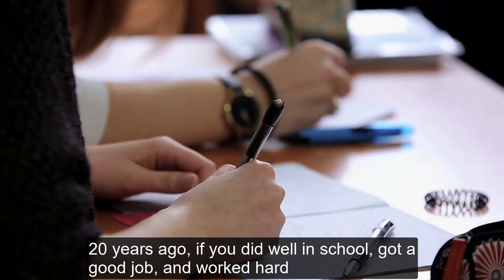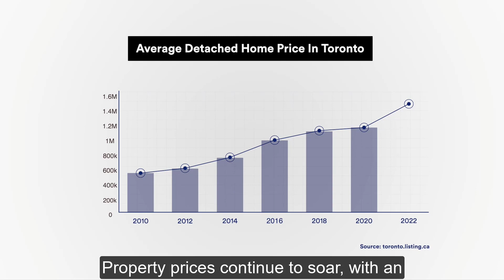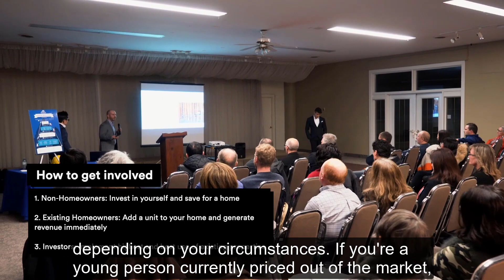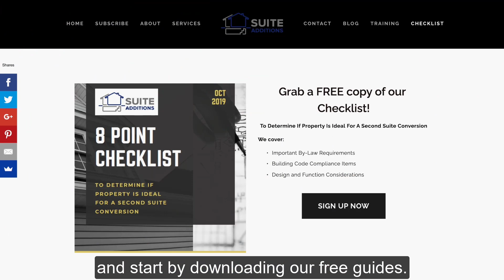How To Create Sustained Wealth With Housing Intensification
In this short video, we briefly outline the housing challenges we're facing as affordability is at an all time low. At the same time, outdated zoning policies and neighborhood protectionism have created obstacles for many homeowners and small investors to create more missing middle housing. The good news is that there are trends and policy changes that will make things easier in the coming years. We discuss how anyone can benefit from these upcoming changes, regardless of whether or not you currently own property. It won't be easy, but there is a path to get there for those who are patient and willing to put in the work. We discuss legal second suites being the low hanging fruit, but you can also become involved in detached garden units, laneway homes, and small-scale infill development. Start by downloading our FREE guides: Legal 2nd Suites - A Beginners's Guide & 8-Point Checklist

Video Production: Dushaan Poobala

Details about our in-person Max Suite Strategy Training Program is up!

Are you ready to be a Max Suite Pro?

Are you ready to potentially unlock hundreds of thousands in value for each and every property……using the Max Suite Strategy?

If the answer is yes, then we have the ultimate training for you.

for more information and to apply

In this comprehensive in-person program, you will learn the principles, strategies and tactics that we and our clients implement on each property to maximize its long term value.

Gain the experience, knowledge and skills acquired from our 8+ years and 400+ projects with additional suites, helping investors and homeowners gain unparalleled value.

Download Our NEW Garden Suite Guide and a copy of our 8 - Point Checklist & Second Suites Beginners Guide.

Hire Us For Your Project! You can always hire us for a Zoom or in-person consultation for your suite conversion, or hire us to help you with your suite design and permit drawings. (Consultation fees can be credited towards any design and permit package you choose to pursue. So it's a win-win!)

DO NOT rely on the information in this guide for any real estate transactions. Since every property is unique, you must perform your own due diligence with the City and with a professional consultant.